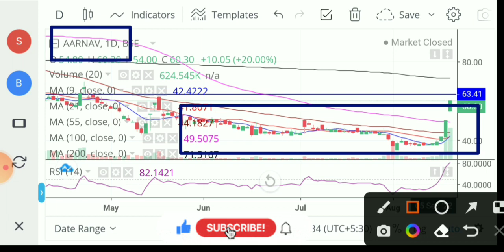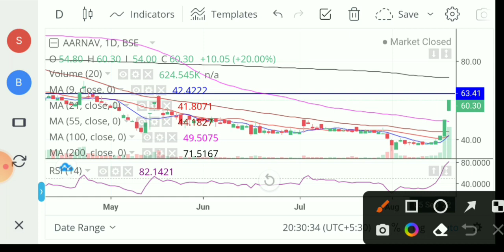Aarnav Fashions share 💥 aarnav fashion share latest news 💥 aarnav fashions latest news 💥 aarnav